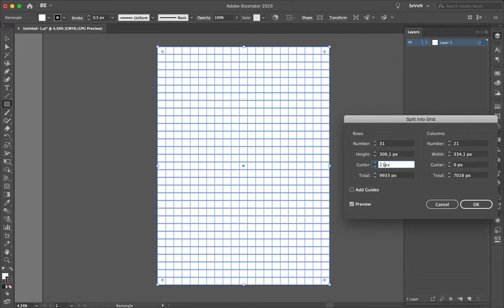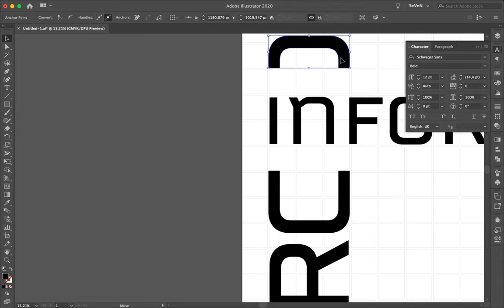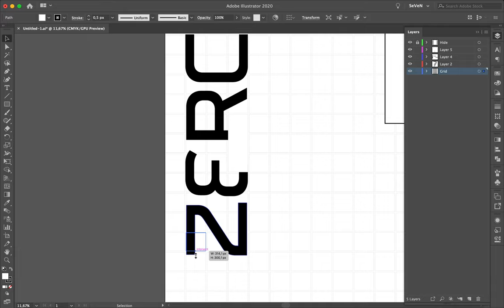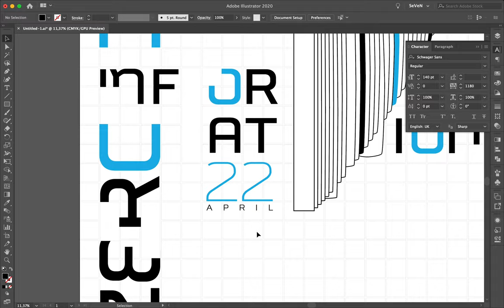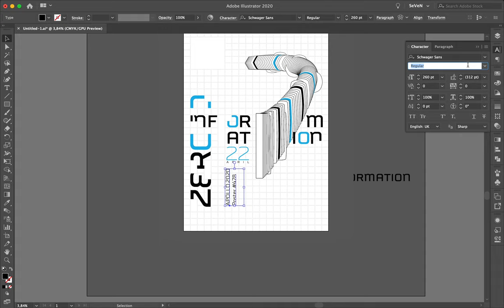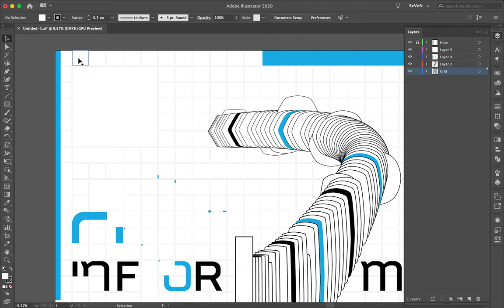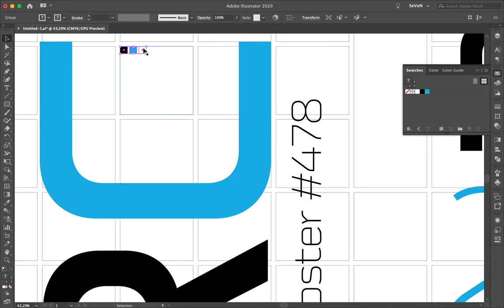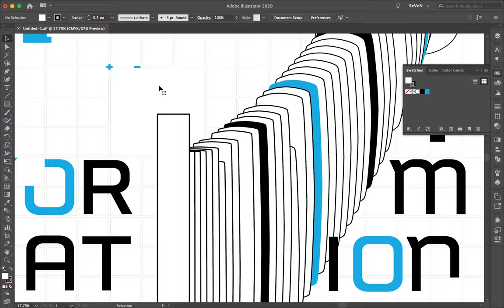Speed Art Poster #478 Zero Information #13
Another design realized under the pressure of time. I made it fast, this is the reason why it can be improved.